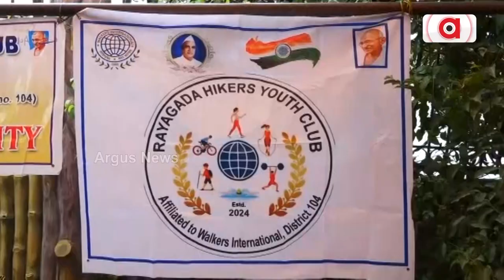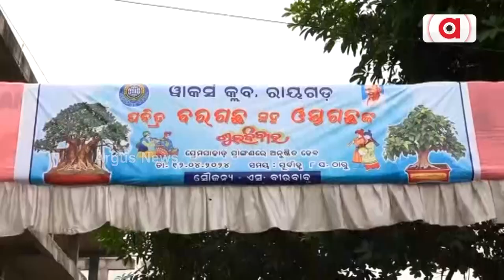ଅଶ୍ବସ୍ତ ସହିତ ବିବାହ ବନ୍ଧନରେ ବରଗଛ || Good News || Rayagada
ବ୍ୟାପକ ଭାବରେ ବୃକ୍ଷଛେଦନ ଚାଲିଥିବା ବେଳେ ଦକ୍ଷିଣ ଜିଲ୍ଲା ରାୟଗଡାରେ ଦେଖିବାକୁ ମିଳିଛି ଗଛ ସହିତ ଗଛର ଭିନ୍ନ ଏକ ବାହାଘର । ବର ସହିତ ଅଶ୍ବସ୍ତ ଗଛର ଶୁଭ ପରିଣୟ ଜରିଆରେ ଆୟୋଜନ ୱାକରସ କ୍ଲବ,ରାୟଗଡା ଲେଡିଜ କ୍ଲବ ସହାୟତାରେ ଗଛର ମଣିଷ ସମାଜ ପ୍ରତି ଅବଦାନ ଦିଗରେ ଏଭଳି କାର୍ଯ୍ୟକ୍ରମ ଆୟୋଜନ କରିଛି ।